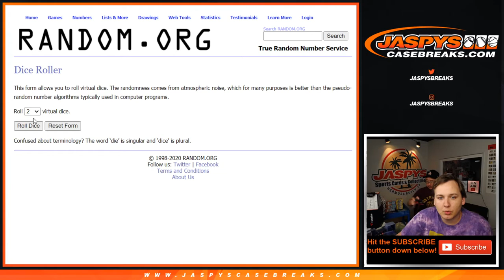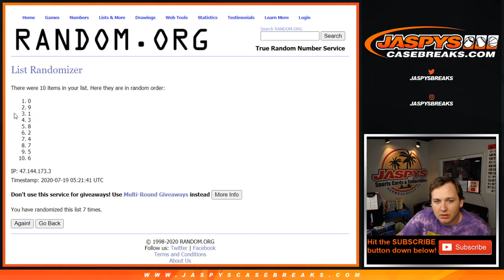RNB VIDEO 7/18 - 2019 PANINI SPECTRA FOOTBALL 2-BOX BREAK #1 *PICK YOUR TEAMS*